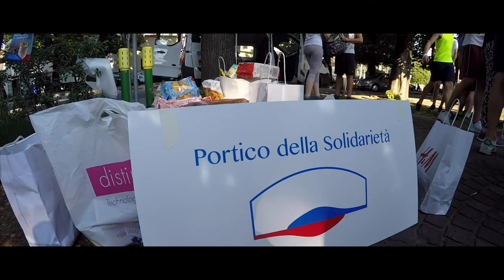HOLY RANDOM PARTY - osg edition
holyrandomparty, la festa per tutti gli adolescenti di Abbiategrasso organizzata dai giovani degli oratori!